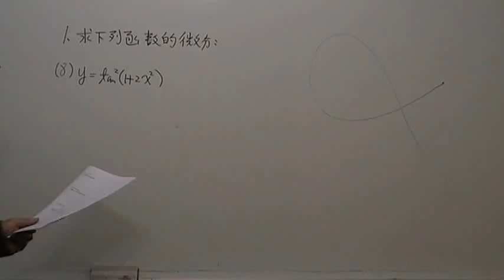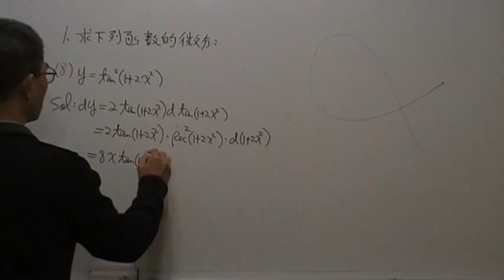微分第20題